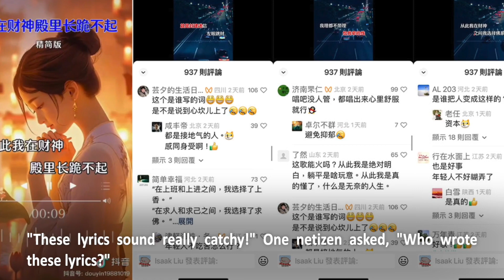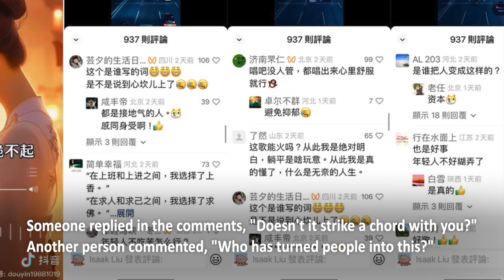China's new 'Lying Flat Song' goes viral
The Chinese economy's downturn has led to challenges for young people. Many unemployed youths have turned to becoming livestream hosts. In various locations, scenes of them congregating under bridges late at night have emerged. Some describe this phenomenon as the 'beggar gang' of the new era. Life's difficulties have also led many people to 'lying flat.' A recently released song, 'I Can't Get Up After Kneeling for a Long Time in the Temple of Wealth,' has gone viral on the internet.